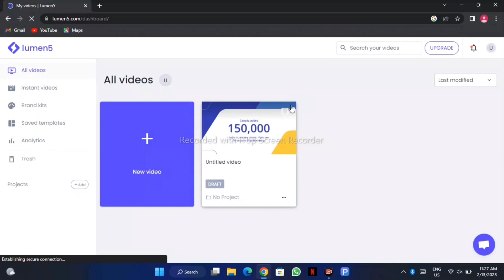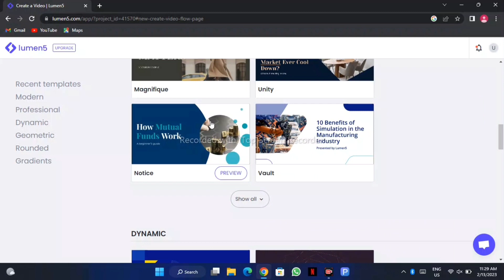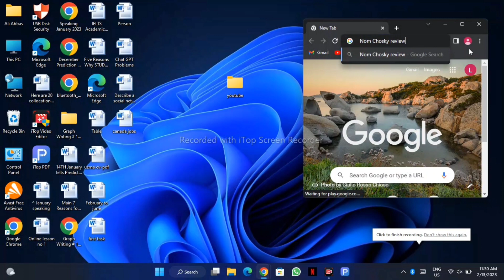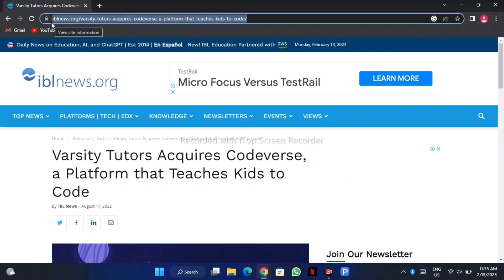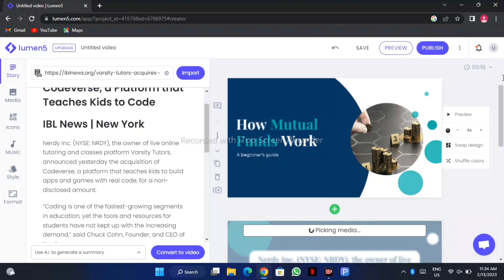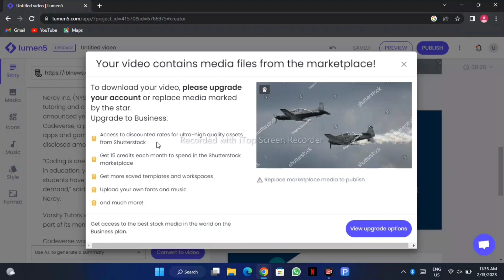Lumen 5 in 2023 || Lumen 5 review